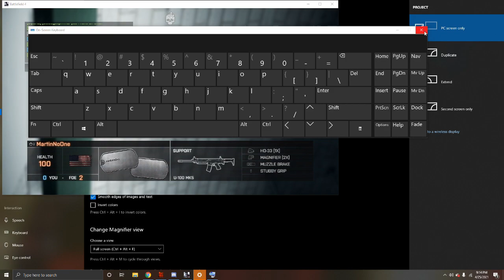Yeah I'm having a great time on Battlefield 4